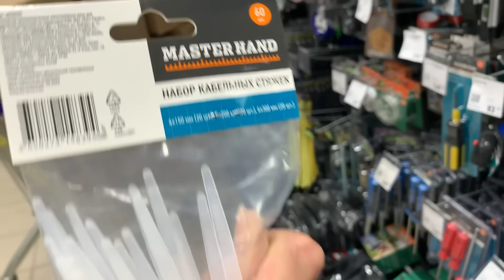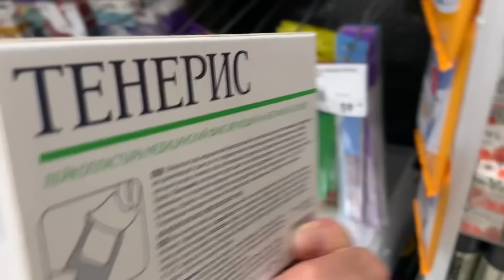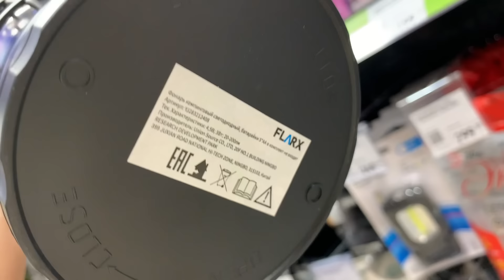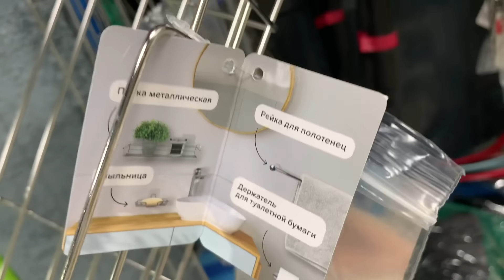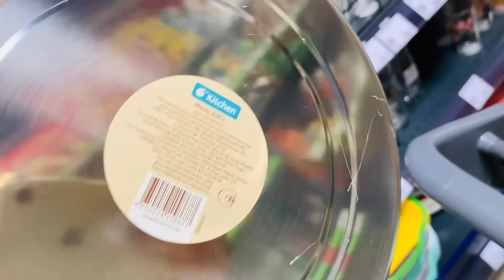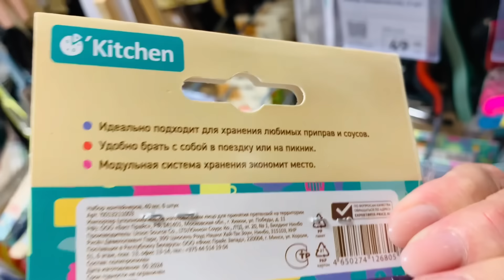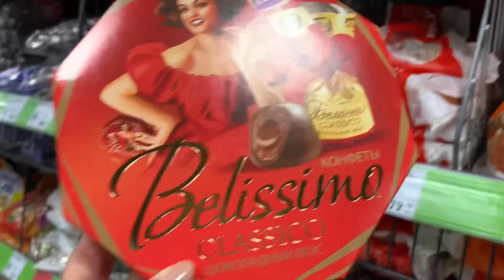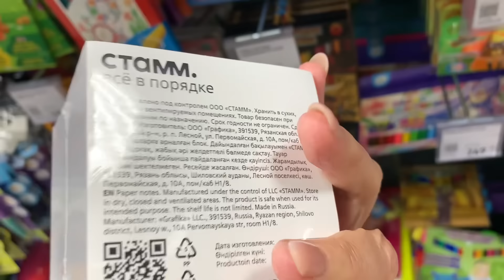Фикс Прайс 🌸Сколько всего много 😱Нужного и Полезного для дома☕️🍒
Обзор новинок и полезных товаров в Фикс прайс. Санкт-Петербург энтузиастов33 Коллонтай 24